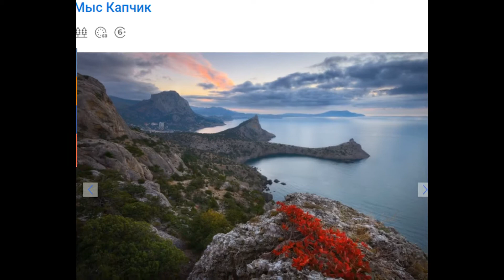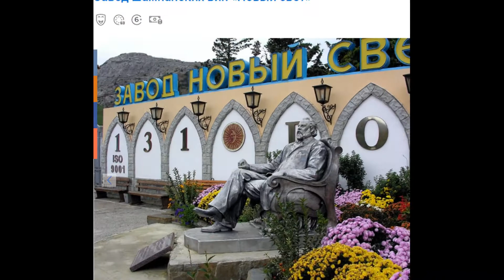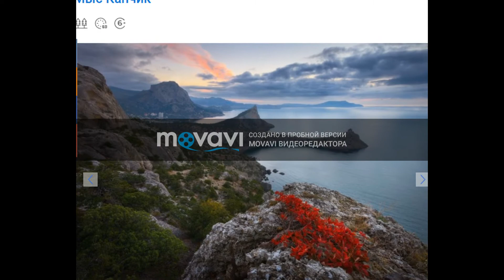фильм про достопримечательностей нового света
сегодня я вам покажу достопримечательности нового свет в крыму
подержите меня потому что это уже 3 ролик за сегодня а мне нужно сделать ещё 2 ролика